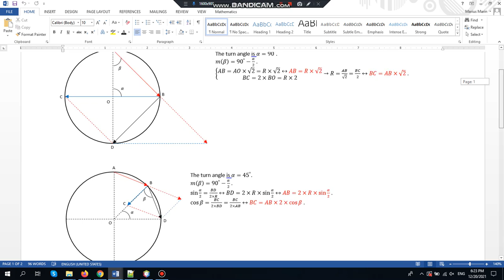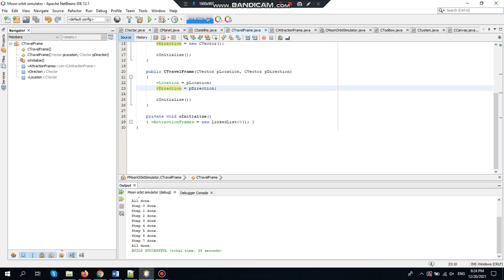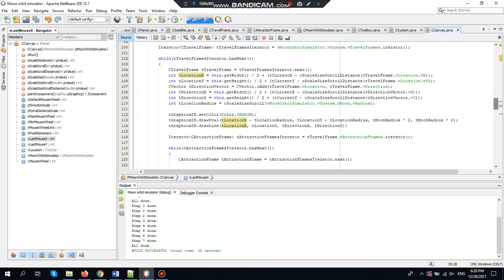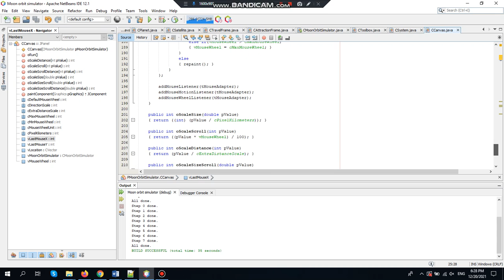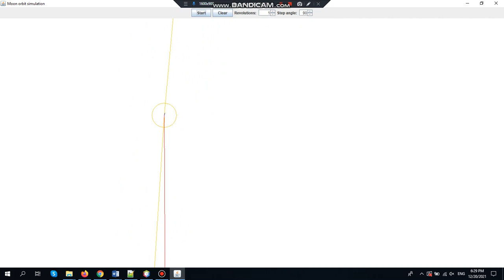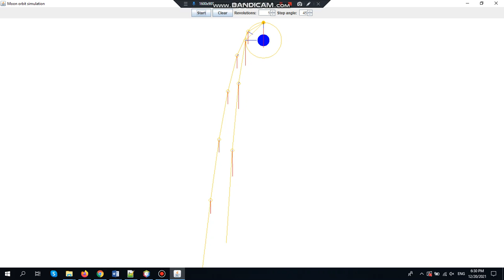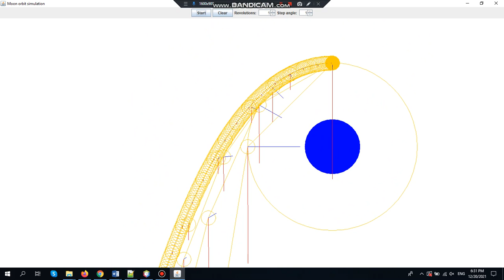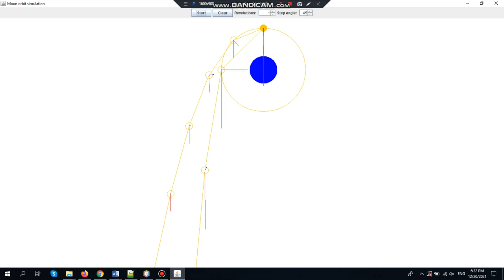Moon orbit simulation (failed)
The initial travel force is calculated based on the gravitational forces involved, in order to be at orbital equilibrium. Then, only addition of vectors is used, in order to obtain each subsequent direction of the Moon's travel. It can be clearly seen that no matter how "fine" the step is, it will leave the orbital trajectory in just one revolution. Assuming that there were no (unnoticed) calculation errors, this simulation invalidates without a doubt the hypothesis of the heliocentric model being able to work based on gravitational forces.